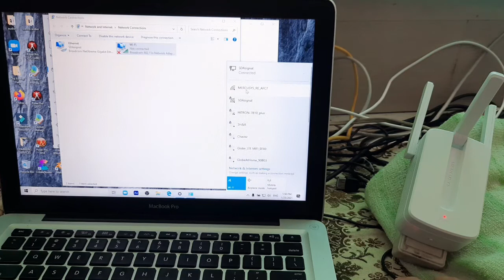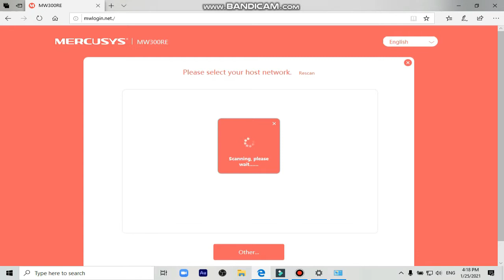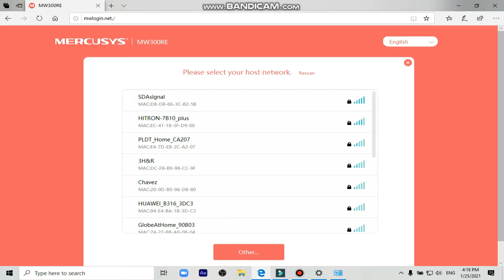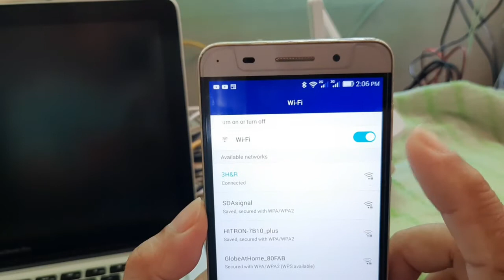WIFI BOOSTER - THE BEST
MERCUSYS MW300RE
MAKE YOUR HOUSE FULLBAR IN GREEN SIGNAL